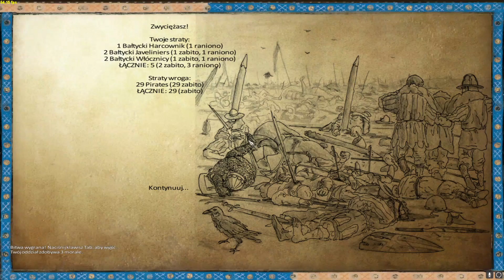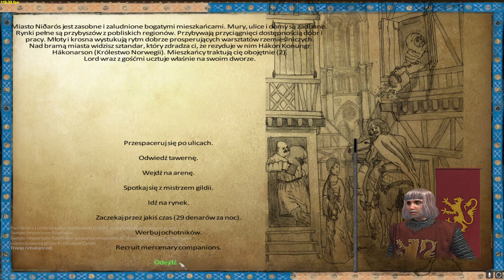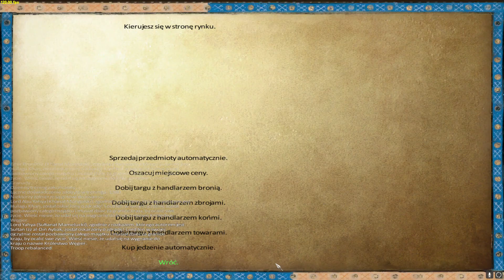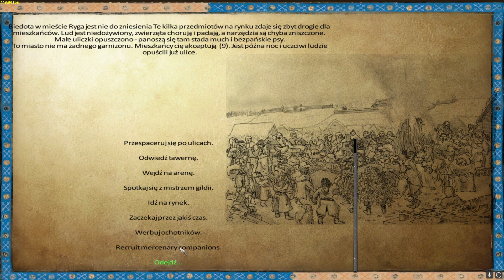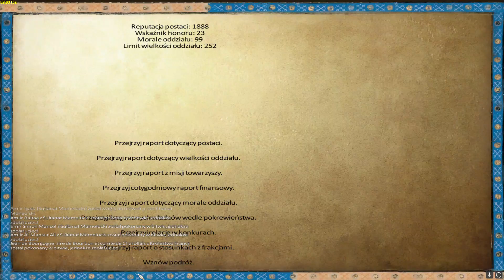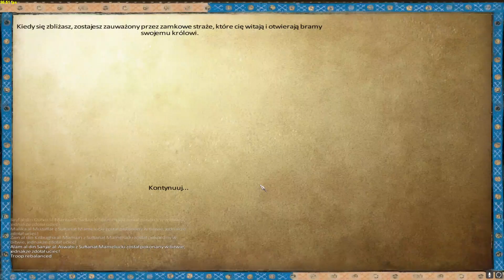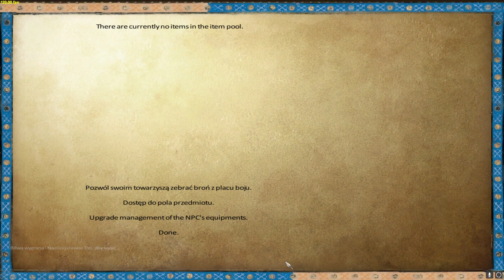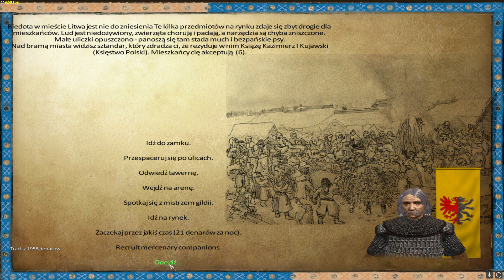Mount & Blade Warband Anno Domini 1257 #127 - Trochę turniejów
Halo halo dzień dobry! :D

Podczas dzisiejszych podróży, postaramy się wziąć udział w jak największej ilości turniejów!